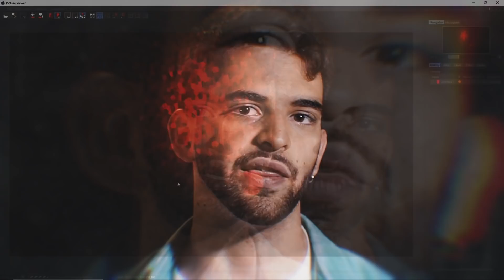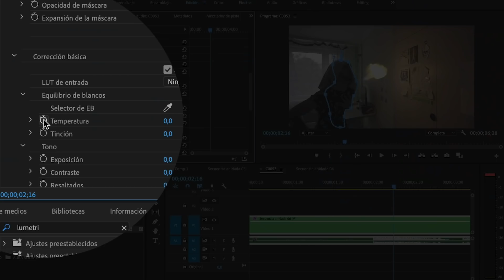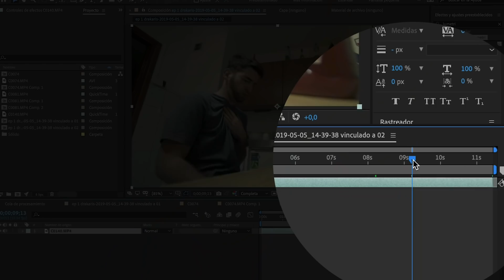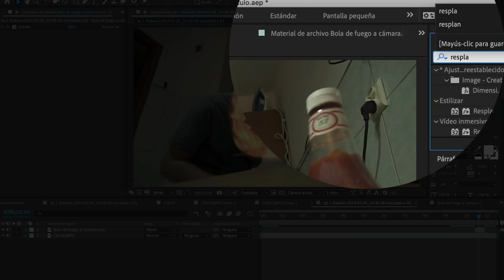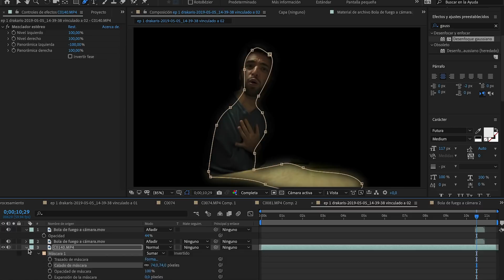JUEGO de TRONOS por CERO EUROS!! - Efecto DRAKARYS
►Bienvenidos un día más a mi canal! Con este vídeo empezamos una nueva serie en la que vamos a desmontar los VFX de la serie Juego de Tronos!  Drakaris!